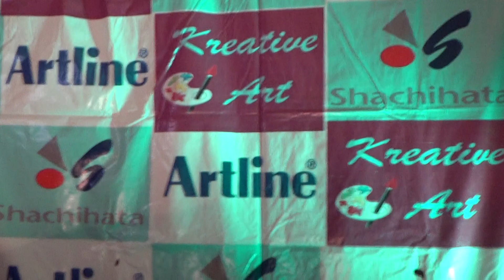13 April 2024(5)